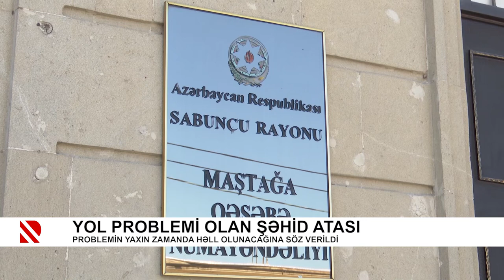Yol problemi olan şəhid atası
Problemin yaxın zamanda həll olunacağına söz verildi